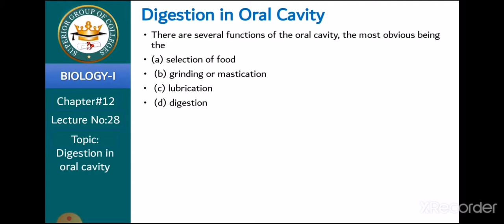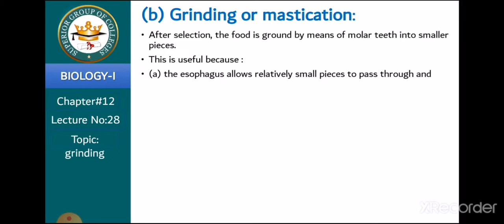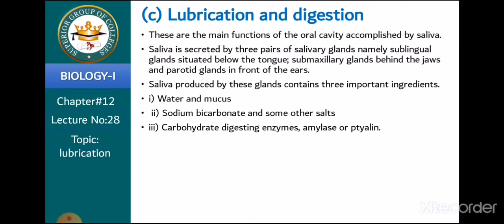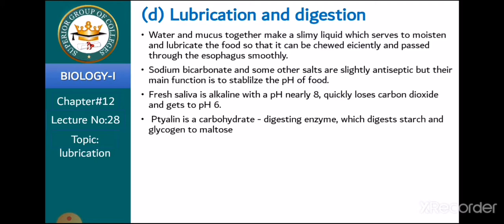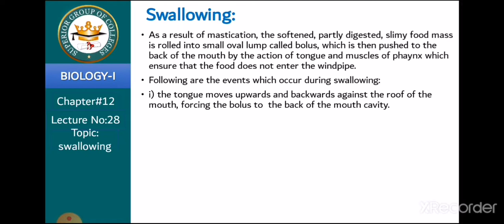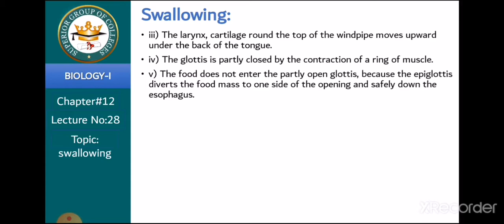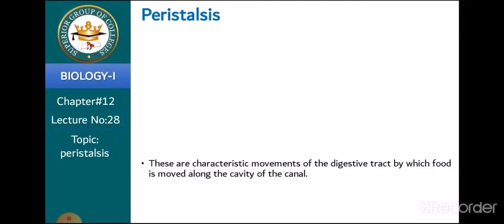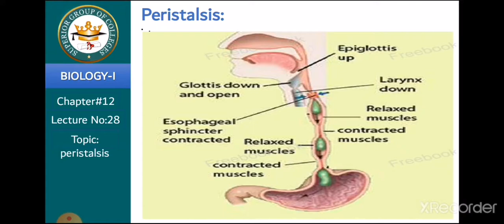lecture 28 part 1